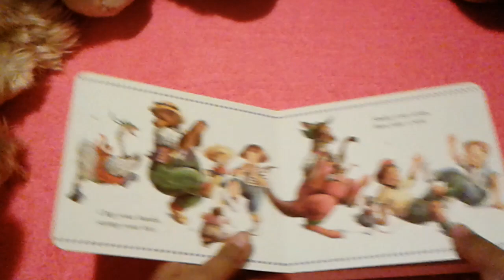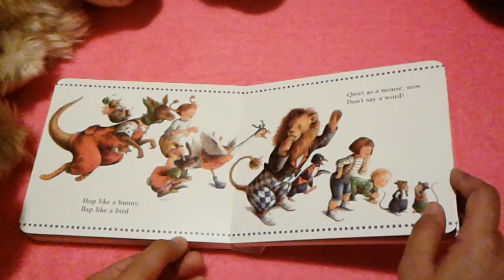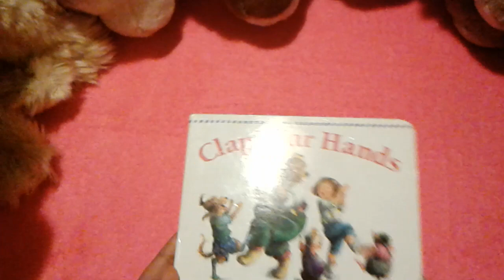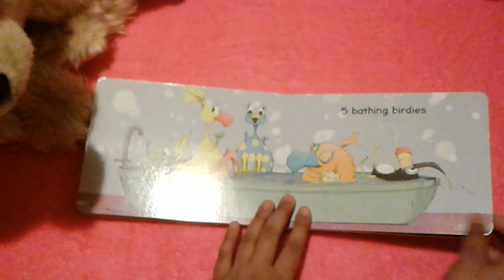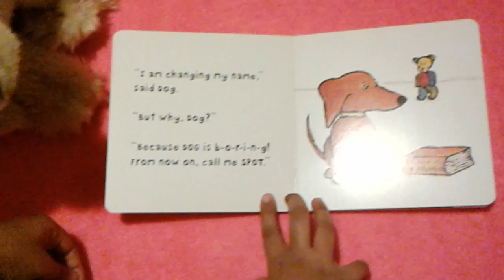Read Aloud Stories for Toddlers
Reading short stories for kiddos. We will read: Dog and Bear dog changes his name.
Dirty Birdies.
Clap Your Hands.
Please gather your little one and enjoy.